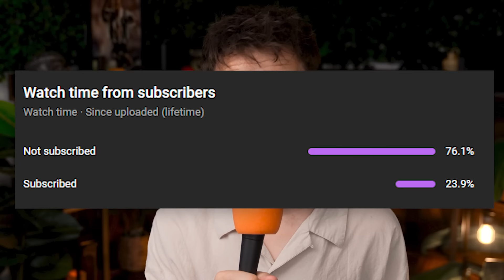Love Island Most OUTRAGEOUS Moments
Today we react to Love island Most EXPLOSIVE Moments.. All the drama from every season's full episodes..